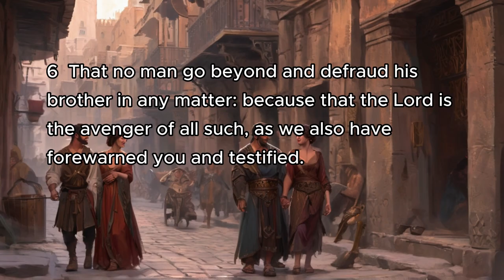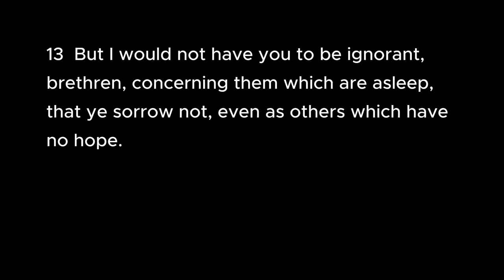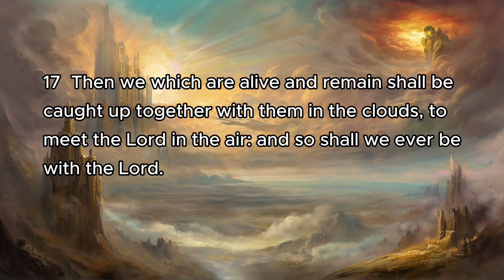1 Thessalonians 4 | Bible Reading | AI Animation, Splash Art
1 Thessalonians 4 | Bible Reading | AI Animation, Splash Art

1 Thessalonians 4
1 Furthermore then we beseech you, brethren, and exhort you by the Lord Jesus, that as ye have received of us how ye ought to walk and to please God, so ye would abound more and more.
2 For ye know what commandments we gave you by the Lord Jesus.
3 For this is the will of God, even your sanctification, that ye should abstain from fornication:
4 That every one of you should know how to possess his vessel in sanctification and honour;
5 Not in the lust of concupiscence, even as the Gentiles which know not God:
6 That no man go beyond and defraud his brother in any matter: because that the Lord is the avenger of all such, as we also have forewarned you and testified.
7 For God hath not called us unto uncleanness, but unto holiness.
8 He therefore that despiseth, despiseth not man, but God, who hath also given unto us his holy Spirit.
9 But as touching brotherly love ye need not that I write unto you: for ye yourselves are taught of God to love one another.
10 And indeed ye do it toward all the brethren which are in all Macedonia: but we beseech you, brethren, that ye increase more and more;
11 And that ye study to be quiet, and to do your own business, and to work with your own hands, as we commanded you;
12 That ye may walk honestly toward them that are without, and that ye may have lack of nothing.
13 But I would not have you to be ignorant, brethren, concerning them which are asleep, that ye sorrow not, even as others which have no hope.
14 For if we believe that Jesus died and rose again, even so them also which sleep in Jesus will God bring with him.
15 For this we say unto you by the word of the Lord, that we which are alive and remain unto the coming of the Lord shall not prevent them which are asleep.
16 For the Lord himself shall descend from heaven with a shout, with the voice of the archangel, and with the trump of God: and the dead in Christ shall rise first:
17 Then we which are alive and remain shall be caught up together with them in the clouds, to meet the Lord in the air: and so shall we ever be with the Lord.
18 Wherefore comfort one another with these words.